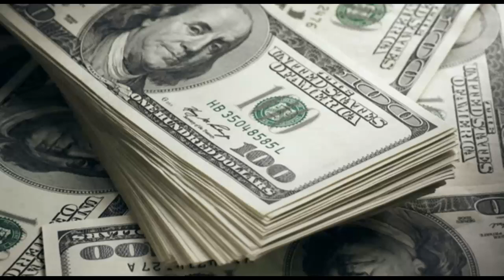Warka:Sariibadaha Burco Oo Qarka U Saaran In La Xidho+Sababta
Reported By Abdirahman Tiriike/ Burco Somaliland